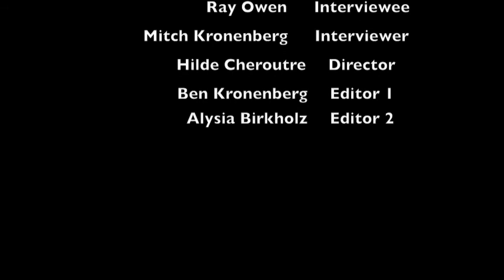Ray Owen on the future of immunology.mov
Professor Emeritus Ray Owen of Caltech quotes from famous immunologists (Niels Jerne, Jan Klein) predicting in the 1960s and 1970s  that the end of immunology is near, when all the questions are solved, and nothing remains to be discovered.  "Don't be mislead by  the old timers saying that it's all over," he says to young people.  "That's happened before and it never is true."  This is a clip of a longer video about Dan Campbell and the history of the Midwinter Conference of Immunologists at Asilomar.  It was recorded in December 2010 and played at the 50th Midwinter Conference in January, 2011.